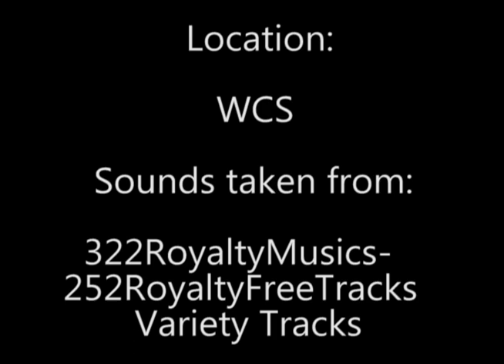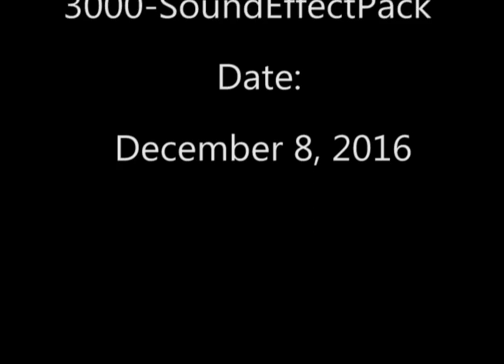niki Animation Finished LAB 13